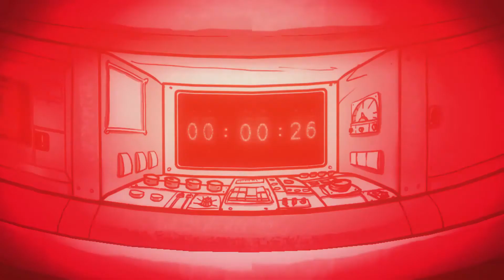TESÓK trailer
A megsemmisült emberi civilizáció romjain egy Fiú és a disznója belebotlik valamibe (vagy valakibe), ami teljesen felforgatja az addigi gondtalan életüket. A döntéseik nemcsak barátságukat, hanem az életüket is kockára teszik. Nagy Marci filmje (Konstrum, BalFilm, Filmfabriq, Daaz).